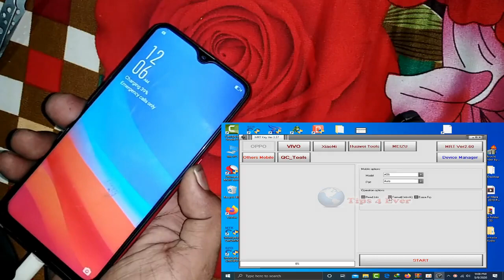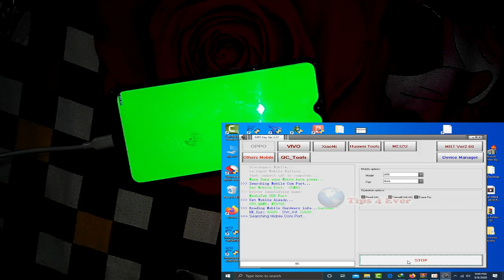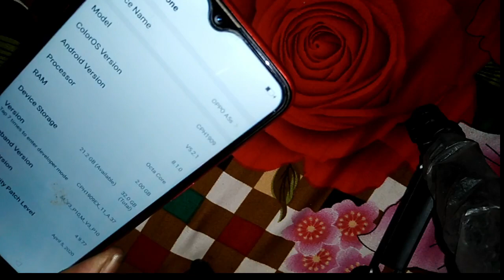How to Remove Pattern Pin Lock Offline OPPO A5S (CPH1909) OPPO A5s FRP Bypass mrt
OPPO CPH1909 OPPO A5S FRP Bypass | PIN FACE UNLOCK PATTERN LOCK With UMT Offline 2020

This video for oppo a5s frp unlock mrt like for oppo a5s frp unlock miracle box how to use oppo a5s frp code we watch oppo a5 frp unlock umt and search oppo a5s edl point unlock google account oppo a5s meta mode
perfect video for oppo cph1901 pattern unlock umt this method fro cph1909
Unlock cph1909 oppo easy method cph1909 frp bypass
cph1909 hard reset cph1909 pattern unlock cph1909 frp mrt.
cph1909 pattern unlock miracle,cph1909 pattern unlock mrt,cph1909 disassembly.cph1909 pattern unlock umt.cph1909 pattern unlock cm2,cph1909 imei repair